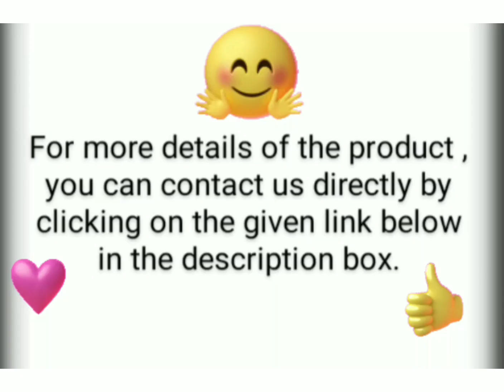Woman's Georgette Embroidered Semi-Stitched Suits.